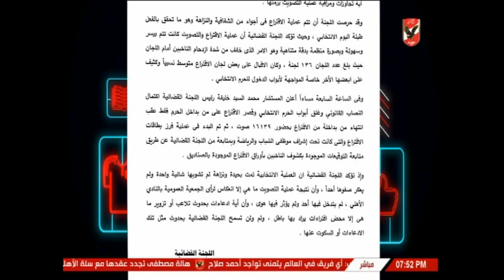بالمستندات الأهلي الليلة يرد بقوة على المشككين في الجمعية العمومية للنادي الأهلي للتصويت على اللائحة